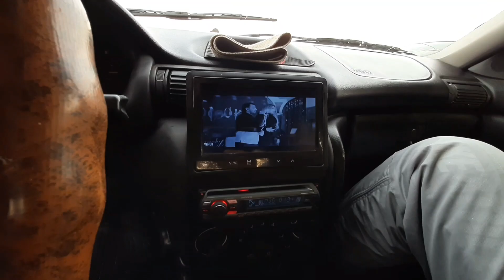Мошинбозори Восеъ (12.10.2021) Нархои Opel Astra F, Хэтчбек, Daewoo Nexia.